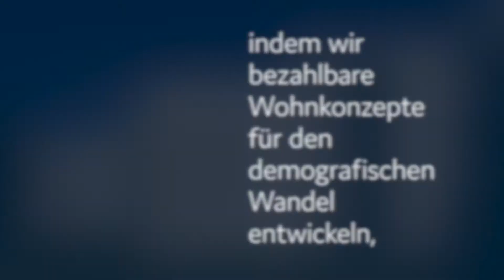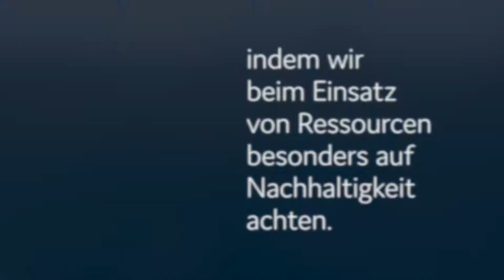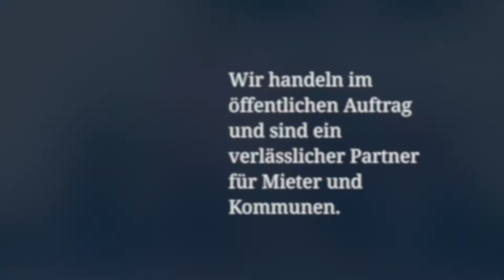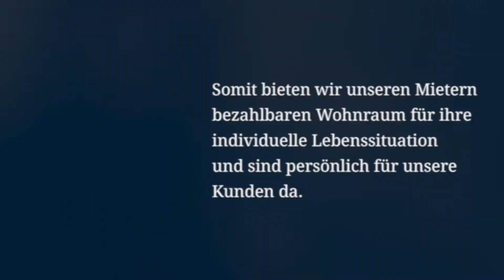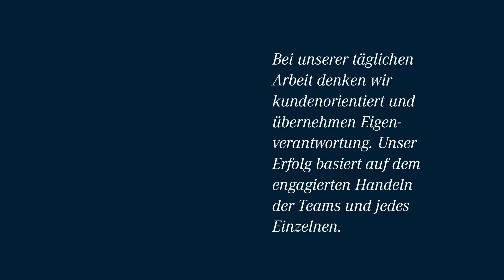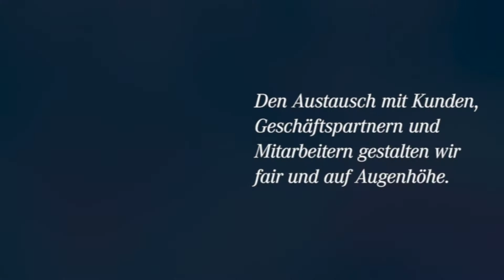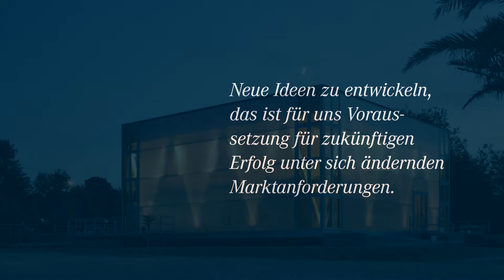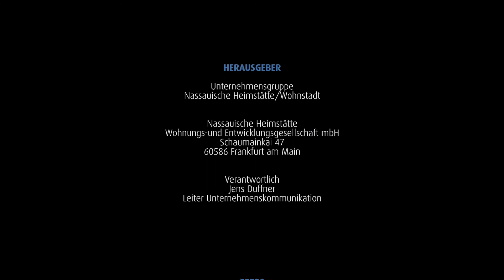Unternehmensleitbild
Vision, Mission, Werte, Leitlinien der Unternehmensgruppe Nassauische Heimstätte/Wohnstadt